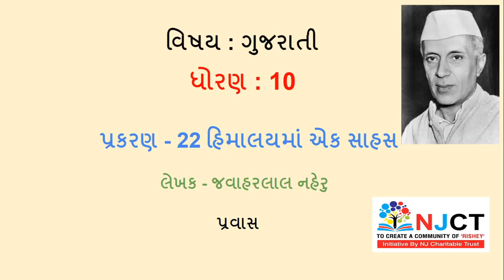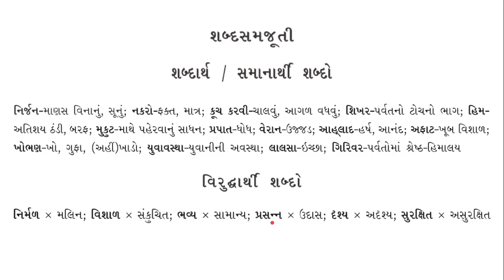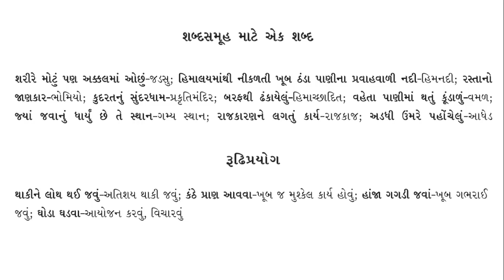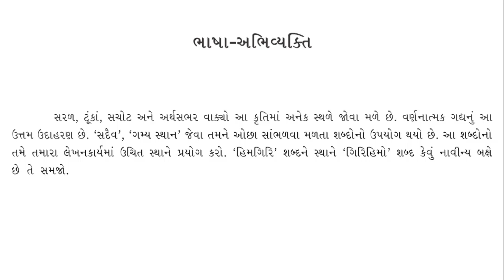Std 10 Gujarati Chapter 22 | પ્રકરણ 22 હિમાલયમાં એક સાહસ | Video 5 શબ્દાર્થ અને ભાષા અભિવ્યક્તિ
standard 10 gujarati chapter 22 Himalayma ek sahas
std 10 gujarati subject
પ્રવાસ
pravaas
Jawaharlal Nehru